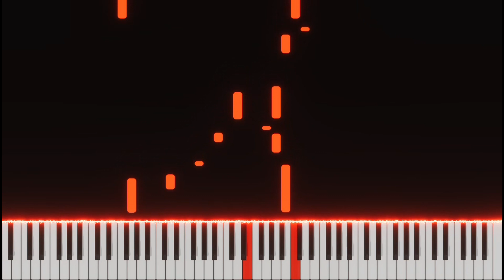Baarishon Mein Piano Tutorial Instrumental Cover | Darshan Raval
Learn to play Baarishon Mein on piano easily with this easy to learn piano tutorial with the access of FREE MIDI for enhancing your learning.

1. Put the Link of my video in your YouTube video's description.
2. Copy paste the below statement in your video's description

Piano Tutorials Playlist of Movie songs :
Lyrics -
Itna Tera Intezaar Kiya
Dil Ko Khafa Sau Baar Kiya
Tujhse Wafa Maine Ki Iss Kadar
Teri Judaai Se Pyar Kiya

Toot Jaayein Jo Rishte
Laazmi Toh Nahi Yeh
Ke Dilon Se Mohabbat
Ho Khatam

Baarishon Mein Jab
Yaad Aate Ho Tum
Bheeg Jaata Hoon Main
Muskurate Hai Gham

Main Zameen Ki Tarah
Tarsa Hoon Pyar Ko
Badlon Ki Tarah
Laut Aao Sanam

Baarishon Mein Jab
Muskurate Hai Gham

Chhod Ke Mujhko Jahan Baithe Ho
Kaisa Wahan Nazara Lagta Hai

Tod Ke Pairon Mein Jo Rakha Hai
Woh Dil Humara Lagta Hai

Jaanta Hoon Main Yoon Toh
Tum Kabhi Na Miloge
Phir Bhi Tumko Hi Dhoondhe
Yeh Kadam

Baarishon Mein Jab
Muskurate Hai Gham

Badlon Ki Tarah
Laut Aao Sanam

𝗖𝗢𝗣𝗬𝗥𝗜𝗚𝗛𝗧 𝗜𝗡𝗙𝗢𝗥𝗠𝗔𝗧𝗜𝗢𝗡
This is just my original interpretation of it on Piano. I am not sampling or using any part of the original song's audio or video. If you are a rightful owner of any of the content I have used in this video and want it removed kindly mail me on and I will remove it right away.

▓▓▓▒▒▒░░░🎶 Pragya Gaur🎶 ░░░▒▒▒▓▓▓